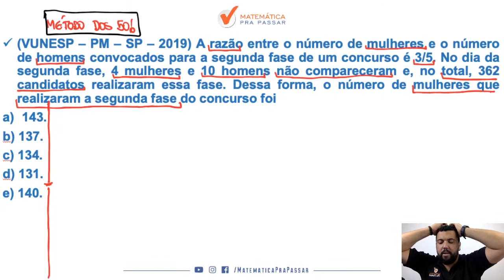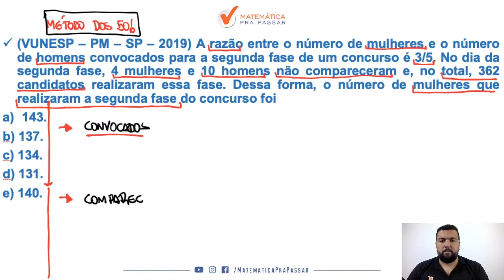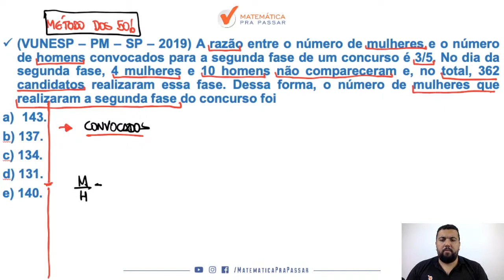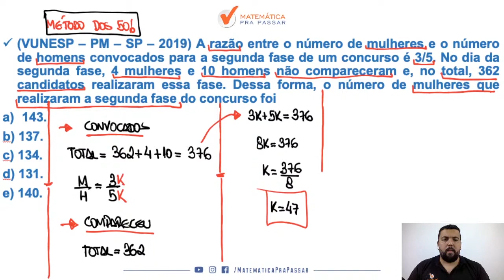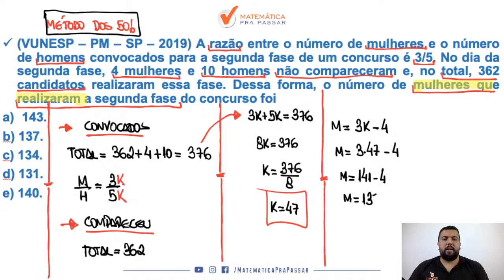Matemática para PM SP |Dica 21| Razão e Proporção Agora Ficou Fácil